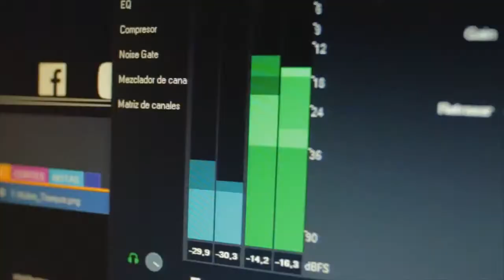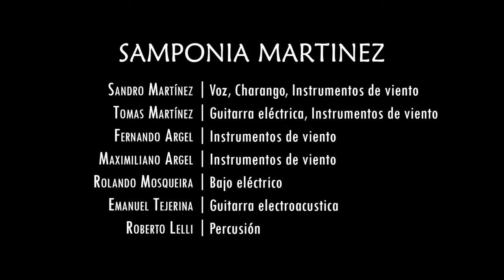Samponia Martinez - Arte Vivo Ciclo En Escena - Centro Municipal de Cultura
Grabado en el Centro cultural de la ciudad de Viedma, en 11 de julio de 2020
En el ciclo de conciertos de Arte vivo en escena. Organizado por la Subsecretaria de cultura de la municipalidad de Viedma, Pcia. de Rio Negro, Argentina.
Musicos:
Samponia Martinez: charango, quena, Zankas.
Tomas Katari Martinez: guitarra eléctrica, zankas
Emanuel Tejerina: guitarra criolla
Rolando Mosqueira: bajo eléctrico
Maximiliano Argel: quena
Fernando Argel: zankas
Roberto Lelli: bateria